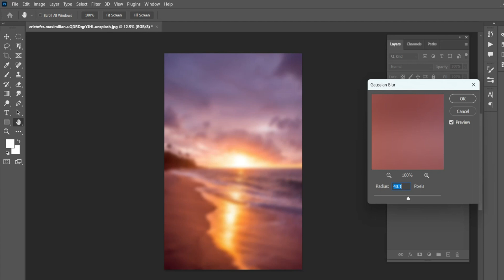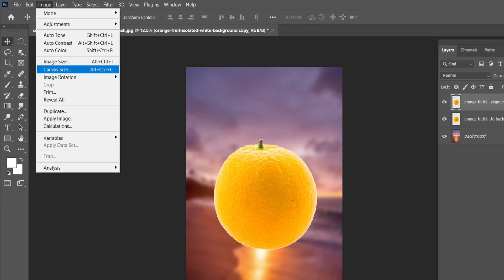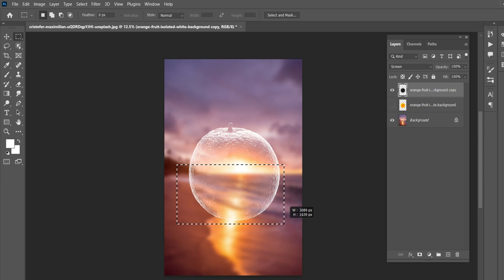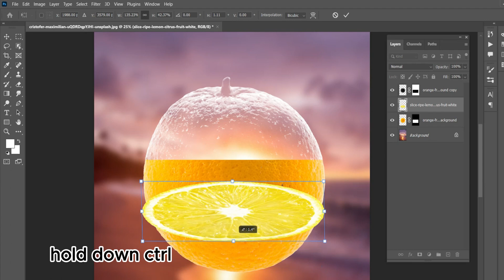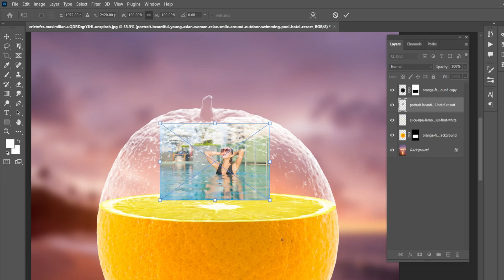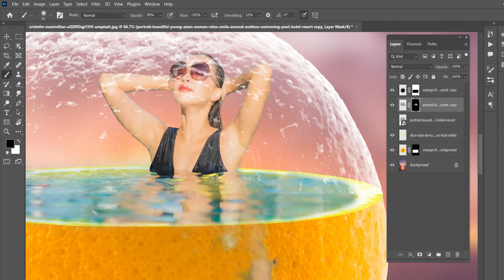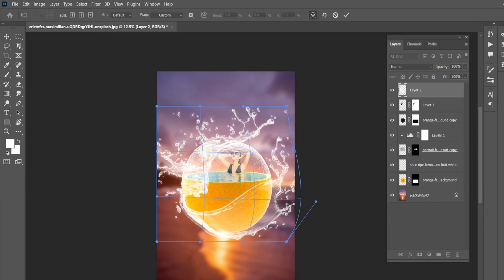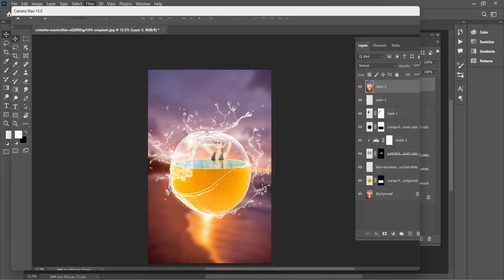Transparent Effect Orange | Photo Manipulation in Photoshop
In this video, you will learn how to make transparent effect use photoshop.
With just simple steps, you will create the perfect photo manipulation transparent

You can comment on my video, I'm willing to absorb everything to make the video better.